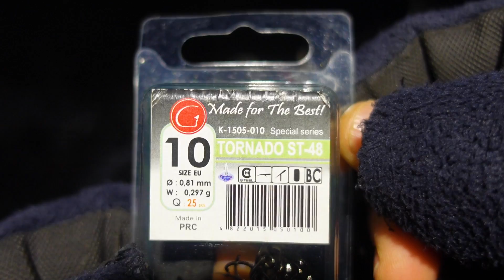Як ловити рибу з двох рук зразу!